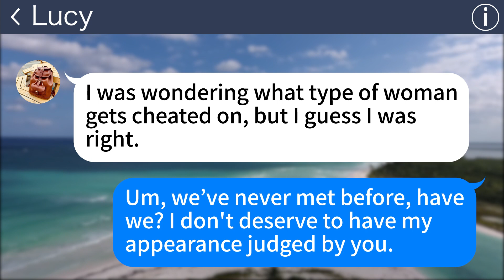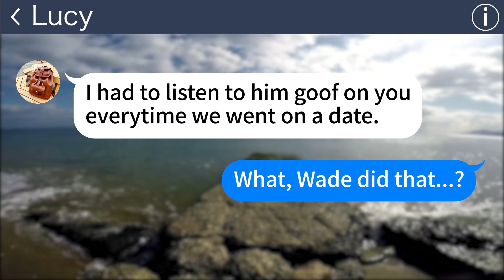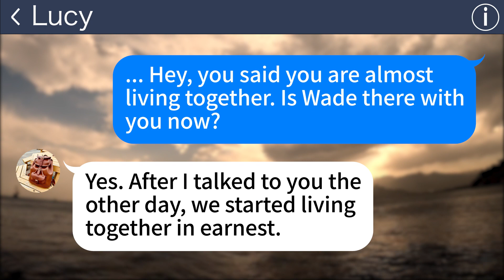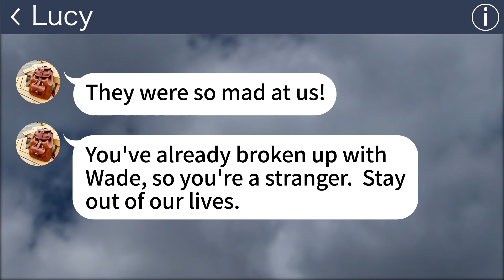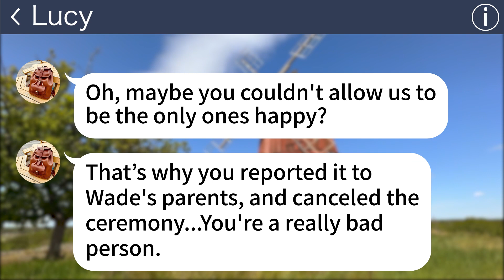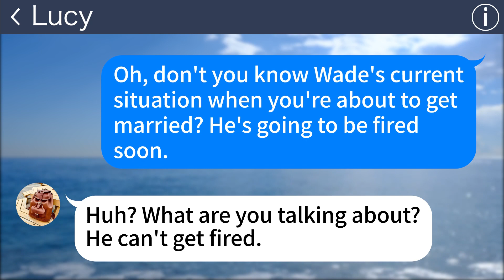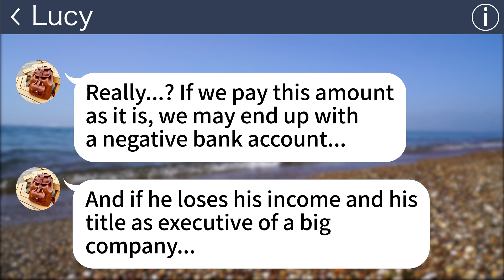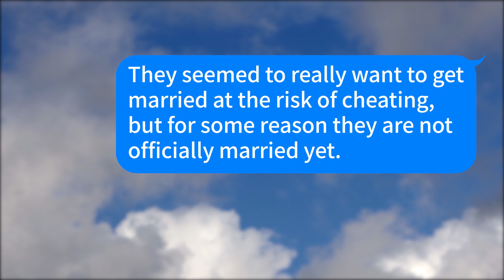【Apple】The woman who stole my fiancé for money found out the truth.